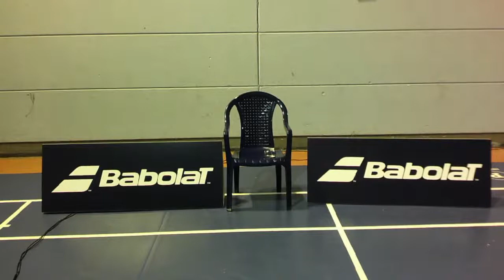2. Bundesliga ATSE ATTENTION Graz vs. WAT Simmering